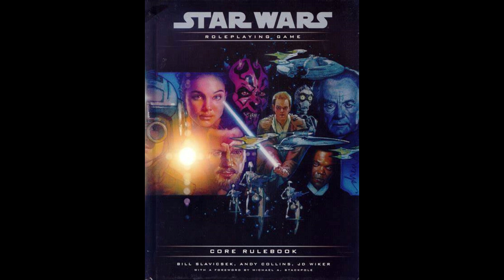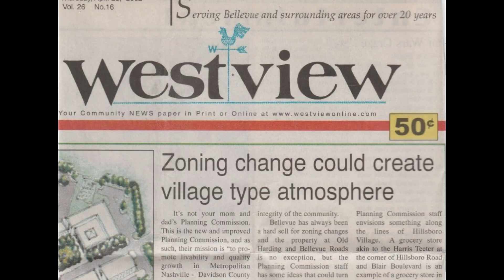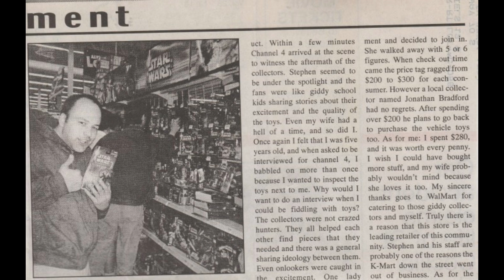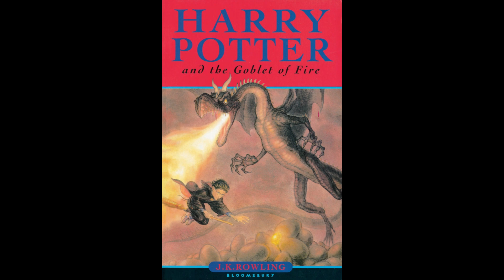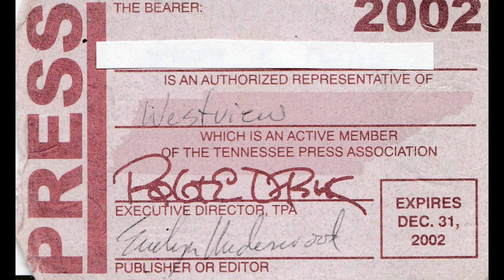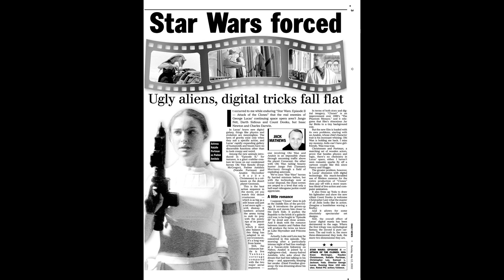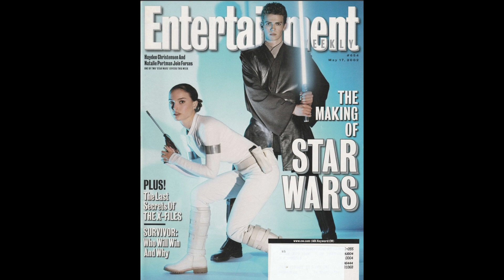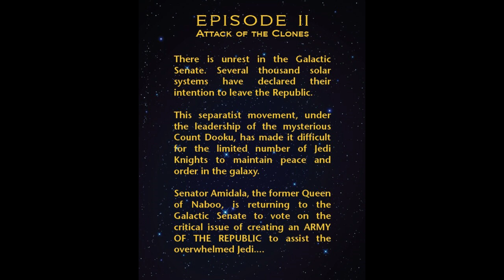Star Wars, Episode II: A postmortem of Attack of the Clones, part 1 review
In part I for this film we cover the first act of Attack of the Clones. We explore all the deleted scenes and debate the film with the help of a few key critics.